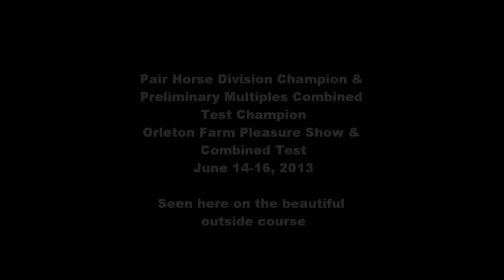Driving Essentials Congratulates Dr. Thomas Burgess, Orleton Farm 2013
Driving Essentials, Inc. congratulates Dr. Thomas & Gloria Burgess, Pair Horse Division Champion & Preliminary Multiples Combined Test Champion at the Orleton Farm Pleasure Show & Combined Test, June 14-16, 2013.  Seen here on the beautiful